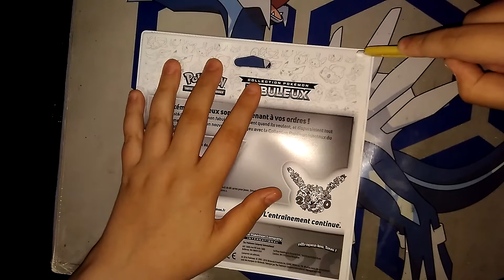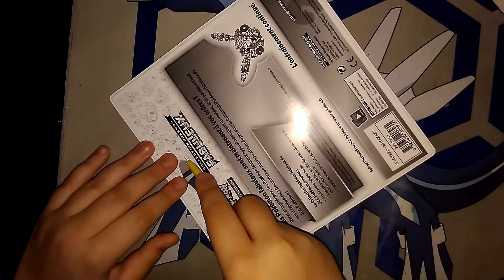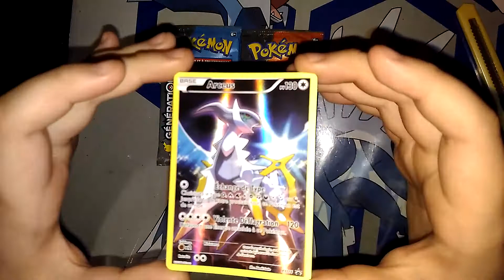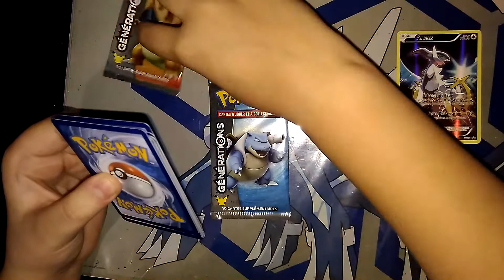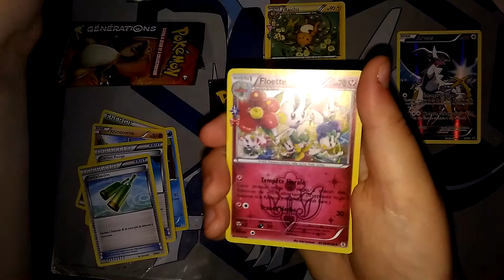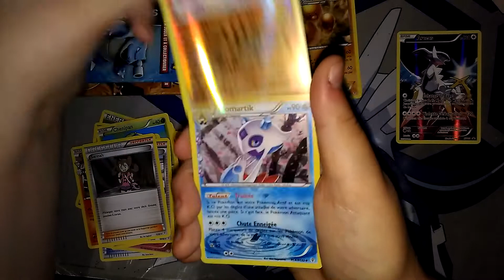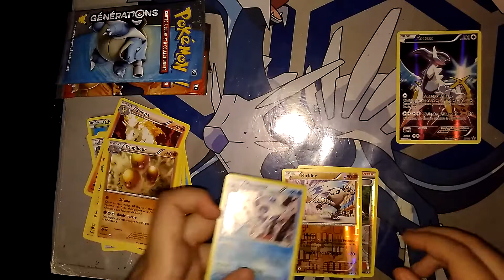Ouverture d'un duopack Arceus